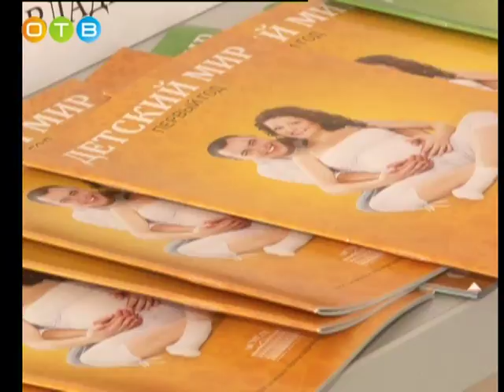По традиции, 1 июня ведущие новостей канала ОТВ дети